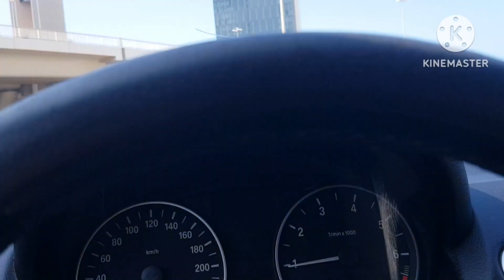nyenengin anak di Bahrain bay🇧🇭🇧🇭 Dailyvlog#